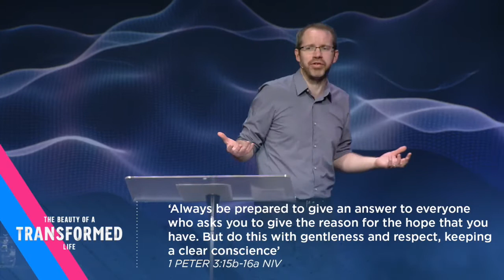The Beauty of a Transformed Life – Part 7: Making a Difference (Part 1)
Tom Webster